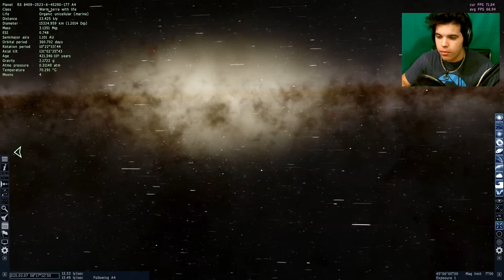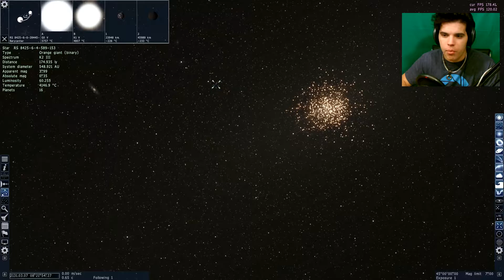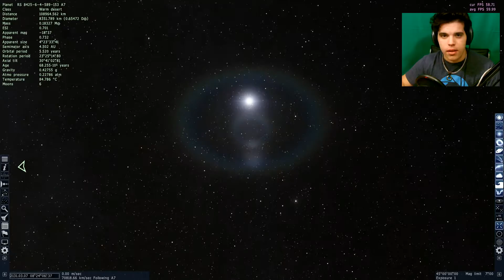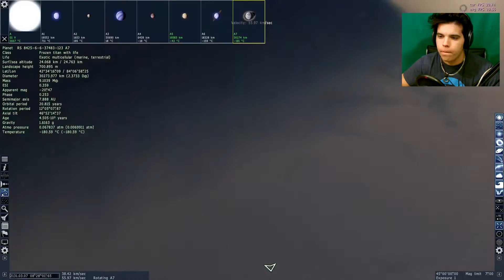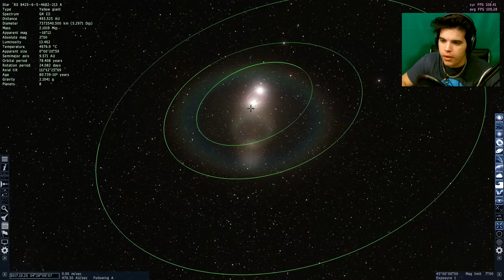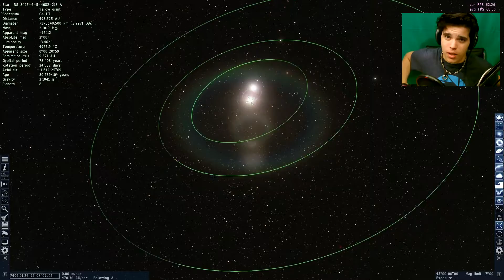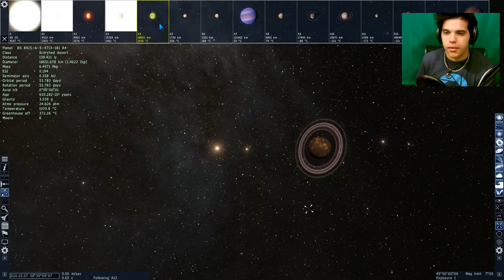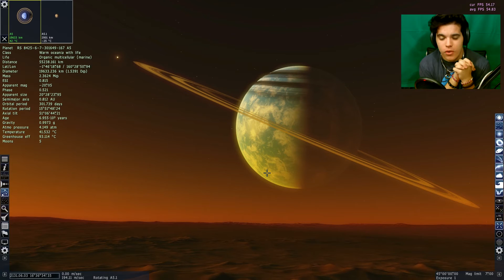SEARCHING FOR A BINARY PLANET | Space Engine #4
Finding a binary planet might be easier than I thought... We encounter a few possible examples as well as some evaporating planets!

Sorry for the choppiness of this episode, there were just so many gaps in the recording.